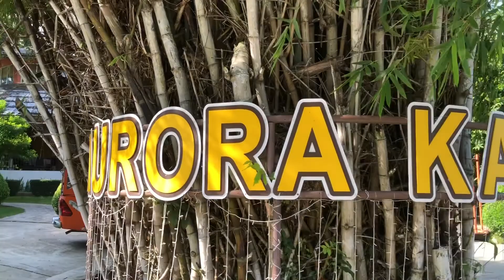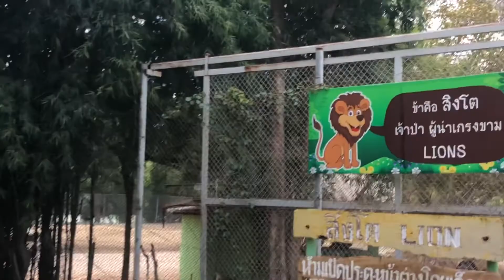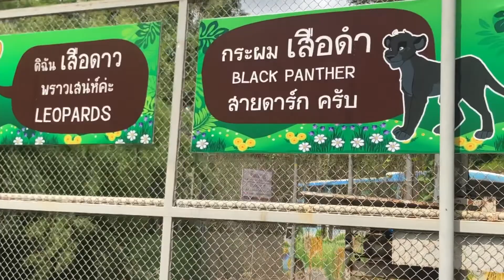Kanchanaburi Vlog || Day 3 || Safari Park Kanchanaburi || Mareena Moiuree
Hello everyone
In this vlog I shared the amazing safari park in Kanchanaburi located in west Thailand. And I must say that It was absolutely beautiful.

Hope you all liked/enjoyed it.